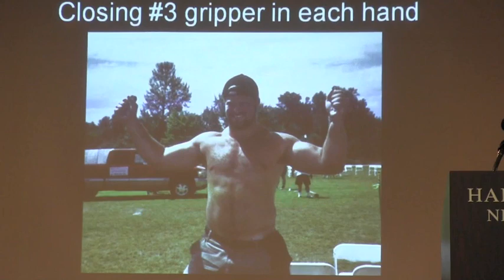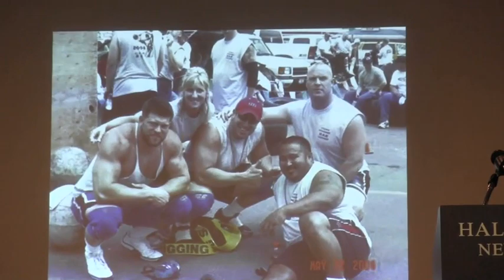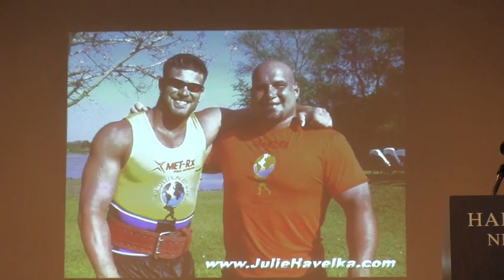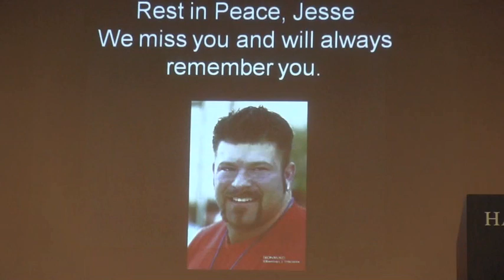Jesse Marunde 2012 North West Strength Athletes Hall of Fame induction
Jesse Marunde was inducted into the North West Strength Athletes Hall of Fame  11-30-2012. Grant "Higamonster" Higa and John "Sarge" Allen deliver  heartfelt, touching, inspiring speeches about Jesse Marunde.